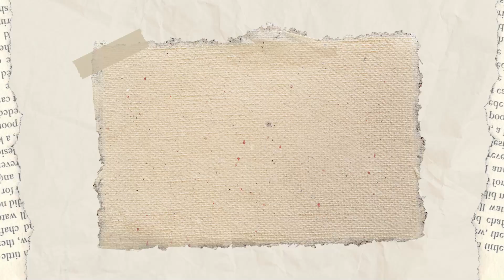TOAD Mario Bros Parte 2/2 Español Sub 🇺🇸🇪🇸/ GretaWings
Continuemos con Toad, si aun no ha visto el video anterior, acá le comparto el enlace

Recuerde este es un patrón gratuito acá en nuestro canal. Esta prohibida su venta y traducción en ninguna forma. Es para su uso personal y claro que si el resultado final de su Amigurumi puede venderlo como usted prefiera, si lo hace de forma online le agradecería muchísimo me mencione como la diseñadora del patrón y de ese modo estaría apoyando este maravilloso proyecto.

⭐Tenemos disponibilidad de hilaza en nuestro sitio web por si desea adquirirlos, con envíos dentro de Estados Unidos y Puerto Rico, acá le comparto la gama de colores que he utilizado en este proyecto:

 Hilaza Sinfonía
Blanco 801
Carne o piel 890
Tabaco 888
Granate 823
Turqueza 832
Oro 869

💖 Si desea apoyar nuestro proyecto con una pequeña donacion aca le comparto nuestra cuenta de PayPal

🛒💖Vea nuestros favoritos en Amazon